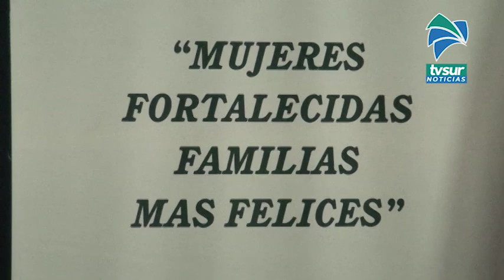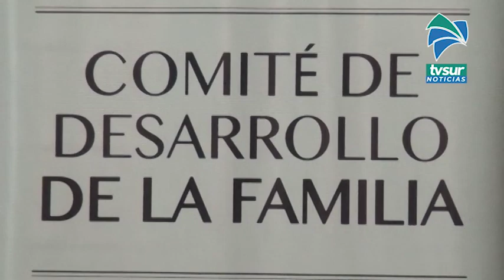Mujeres en Pérez Zeledón luchan por salir adelante pese a limitantes